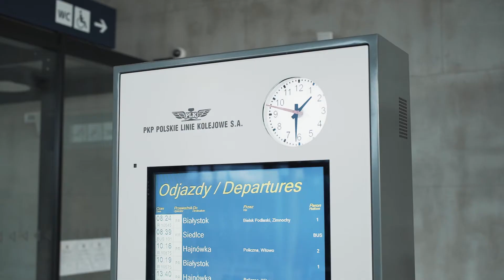Passenger Information System for Railways / System Informacji Pasażerskiej dla Kolei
EN
Passenger Information Display System for Railways

DYSTEN became the contractor of the Dynamic Passenger Information System for a modern, ecological and fully adapted to the needs of all passengers railway station.

Scope of work:
• Passenger Information Displays - informing passengers about the times of departure and arrival of trains, having a built-in analog clock. The displays are made in LCD TFT technology
• Interactive info kiosk enabling easy access to information about the timetable. All information for travelers displayed in one place - on a large screen made in LCD TFT technology
• Local management software for displays and passenger information
• Public Address System

The video shows the implementation with devices manufactured in accordance with the technical and functional requirements of the executive elements of the Central Dynamic Passenger Information System PKP PLK - IPI-6 CASDIP

The investment was co-financed with the support of EU funds under the Operational Program Eastern Poland (OP EP).

Passenger Information Display System recipient:
PKP Polskie Linie Kolejowe S.A. (National Railways) is a company responsible for the management of the national railway network in Poland, which is over 19 000 kilometers long. The company is also responsible for managing and synchronizing the traffic of about 6.5 thousand passengers and freight trains owned by 74 licensed carriers. The tasks of PKP PLK also include the development and updating of train timetables for the entire country.

PL
System Dynamicznej Informacji Pasażerskiej dla Kolei zgodny z IPI6

DYSTEN został wykonawcą Systemu Dynamicznej Informacji Pasażerskiej dla nowoczesnego, ekologicznego i w pełni dostosowanego do potrzeb wszystkich pasażerów dworca kolejowego.

Firma DYSTEN dostarczyła:
1. Wyświetlacze informacji pasażerskiej – informujące pasażerów o godzinach odjazdów i przyjazdów pociągów, posiadające wbudowany zegar analogowy. Wyświetlacze wykonano w technologii LCD TFT
2. Interaktywny Infokiosk umożliwiający wygodny dostęp do informacji o rozkładzie jazdy. Wszystkie informacje dla podróżujących wyświetlane w jednym miejscu – na dużym ekranie wykonanym w technologii LCD TFT
3. Oprogramowanie do zarządzania tablicami i informacją pasażerską lokalnie
4. System rozgłoszeniowy

Film przedstawia wykonaną realizację wraz z urządzeniami wyprodukowanymi zgodnie z wymogami techniczno-funkcjonalnymi elementów wykonawczych Centralnego Systemu Dynamicznej Informacji Pasażerskiej PKP PLK – IPI-6 CASDIP

Odbiorca Systemu Dynamicznej Informacji Pasażerskiej:
PKP Polskie Linie Kolejowe S.A. jest firmą odpowiadającą za zarządzanie krajową siecią linii kolejowych w Polsce, która liczy ponad 19 tysięcy kilometrów. Spółka jest również odpowiedzialna za zarządzanie i synchronizację ruchu około 6,5 tys. pociągów pasażerskich i towarowych należących do 74 licencjonowanych przewoźników. Do zadań PKP PLK należy także opracowanie i aktualizacja rozkładu jazdy pociągów w skali całego kraju.

Film production: Selto Group